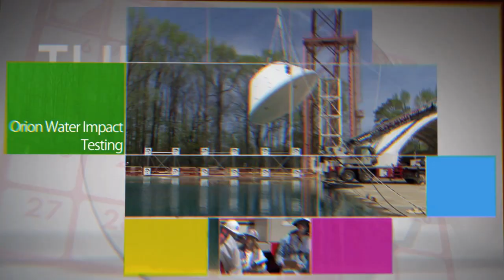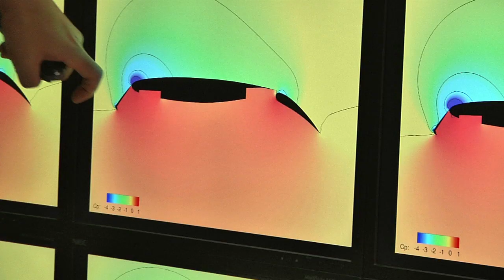SpaceX Dragon Launches to the ISS on This Week @NASA – April 8, 2016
A SpaceX Dragon cargo spacecraft launched aboard a Falcon 9 rocket on April 8, from Cape Canaveral Air Force Station in Florida to resupply the International Space Station. Among the almost 7,000 pounds of science research, crew supplies and hardware being delivered is the Bigelow Expandable Activity Module, or BEAM. This technology demonstration will study the radiation protection, thermal performance and operations of expandable habitats for possible use on future deep space missions – including the journey to Mars. This is SpaceX’s eighth contracted mission to the station under NASA’s Commercial Resupply Services contract. Also, NASA Seeds Planted in White House Garden, Grunsfeld Retiring on April 30, Orion Water Impact Testing, SLS “Confidence” Fuel Tank Completed, Environmentally Responsible Aviation and more!